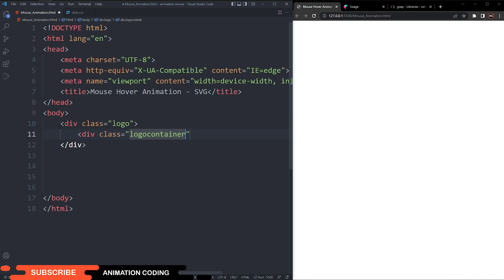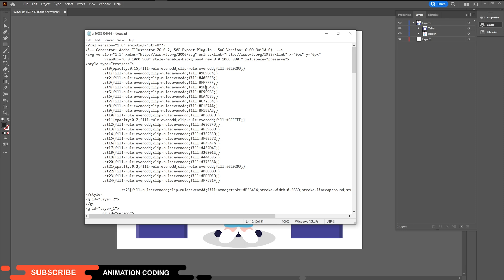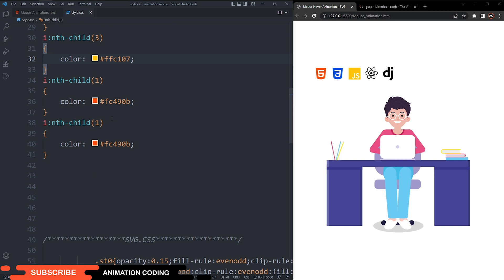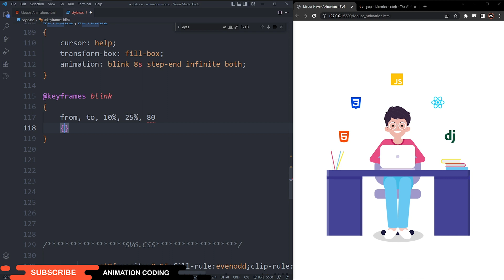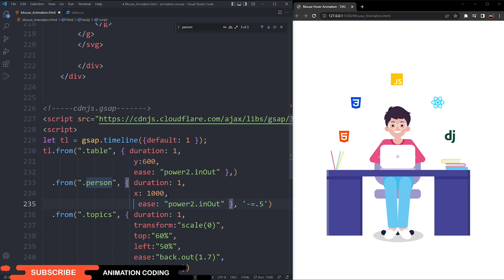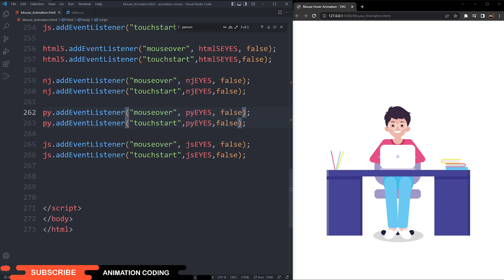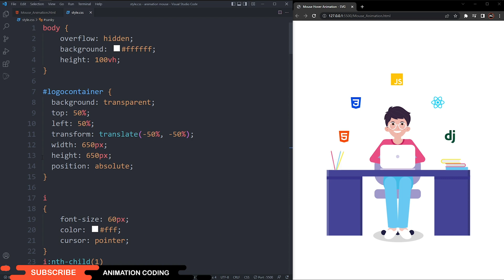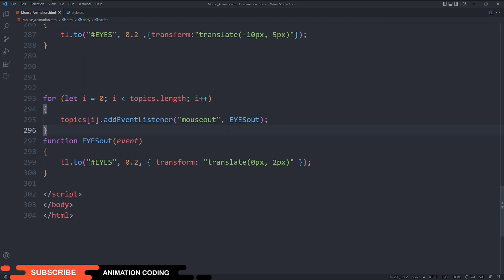Create a SVG GSAP Animation HTML CSS & JS | Animation In html | Mouse Hover Animation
How To Create a Simple Animation HTML CSS JAVASCRIPT | Animation In CSS | Html Animation | GSAP | Svg Illustration Animation Using html css js,
And cool Mouse Hover Animation ,
SVG GSAP animation in html css & js